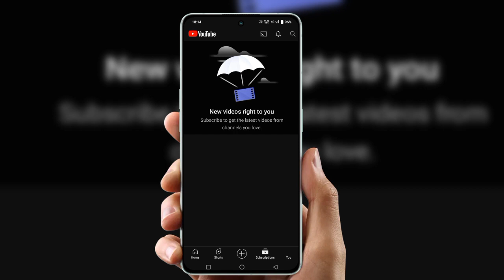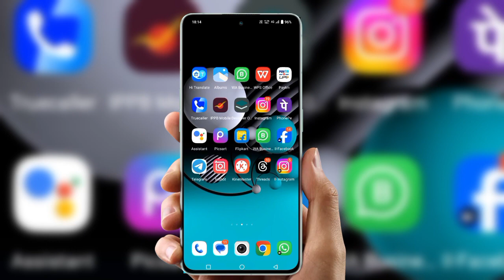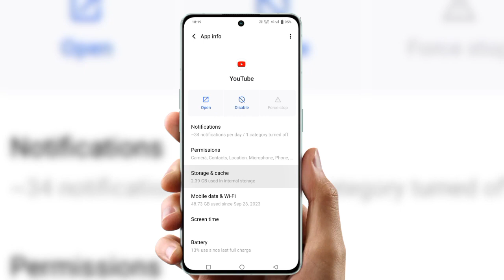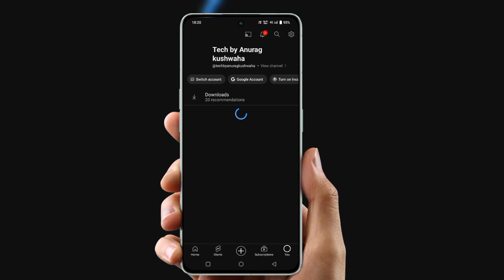New Video right now to you | subscribe to get the latest Video from channels you love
Cover Topic :-

2024
jordan matter new video today right
now